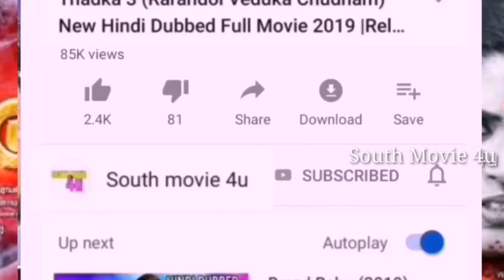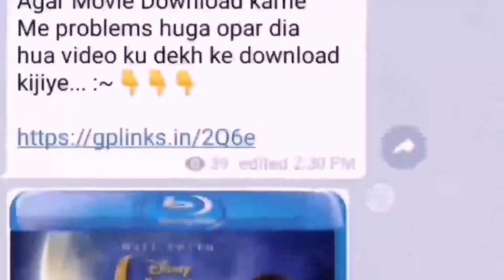Dashing Soldier 2 New Hindi Dubbed Full Movie 2019, Hindi Trailer, Upcoming South Hindi Dubbed Movie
Dashing Soldier 2 New Hindi Dubbed Full Movie

Dashing soldier 2 hindi dubbed full movie
Dashing solder 2 full movie hindi dubbed
Dashing soldier 2 trailer
Dashing soldier 2 hindi dubbed movie
Dashing soldier 2 south hindi dubbed movies